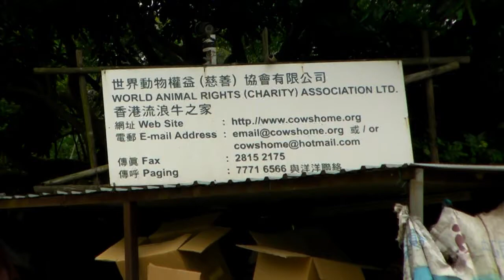牛牛搬遷大行動 - 招募義工 ！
我們流浪牛之家是間非牟利慈善團體 - 稅局編號 91 / 5998

流浪牛之家的各牛牛原本居住於元朗，因元朗土地問題，年牛一家（百多隻牛）需遷往新居了，故暫訂於2010年7月尾至8月初期間，為各牛牛進行搬遷，這期間需要大量熱心的義工幫忙，而且這季節的天氣都是陰晴不定，對牛牛們搬遷的工作有一定的影響，故真的需要眾多善心人仕的支持，伸出援手，幫忙進行這牛牛搬遷大行動。

1. 協助牛牛們搬家：日期 分別要牛牛居住的新或舊場，看守各牛牛能順利而有秩序地安排於貨車上落，由於一程的貨車是不可能搬運全部的牛牛，故需分多次和多日來搬運各牛牛。

2. 與牛牛們共渡浪漫一夜：晚間
因運輸貨車公司，不能於一天內把全部牛牛搬運到新場，又會因天雨影響，而導致不能運送各牛牛到新居，因天雨路滑，易生意外，故我們需要熱心義工，能在晚間時間在牛牛居住的新或舊場看守牛牛們，以免受到外來滋擾，而發生不幸事情，所以需與各牛牛渡過晚上。
我們知道這個牛牛搬遷大行動，有一定的困難性，而這幾年世界各地都發生很多的天災，香港人出名是熱心之仕，為各地災民義不容辭，有錢出錢，有力出力，故希望看見這牛牛搬遷大行動的您，能伸出熱情之手，亦可幫忙呼籲身邊的親朋戚友一起參與，您的支持，您的熱心，我們流浪牛之家的義工團體代表一班牛牛們和洋洋誠意的感謝您。
如有興趣者，請立即致電查詢或報名：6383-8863 / 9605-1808，與有關人仕洽。

時間大約編排：
上午 08:00 - 中午 12:00 : 安排鐵欄，讓牛牛安全上車
中午 12:00 - 下午 18:00 : 協助牛牛上車，伴著牛牛到新場
下午 17:00 - 晚上 20:00 : 混合飼料，收割野草（協助安排牛牛的晚餐）
晚上 21:00 - 第二天早上 06:00 : 在新場或舊場看守牛牛